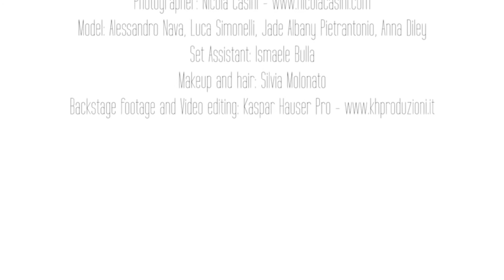Produzione DoubleVision.it - Ph Nicola Casini - Baci & Abbracci - Beachwear SS 2012